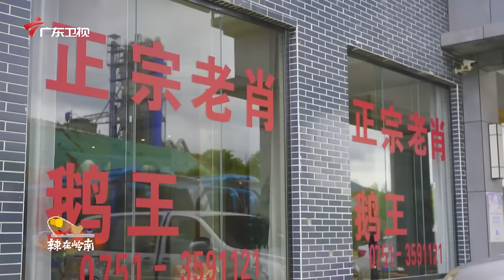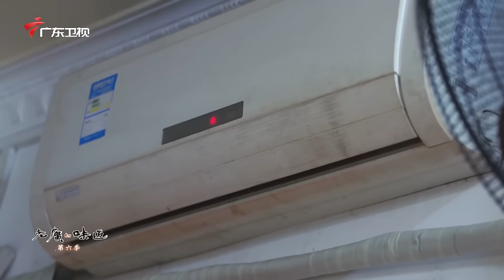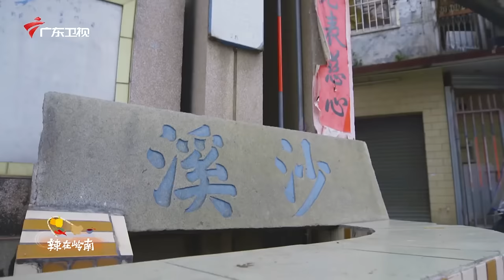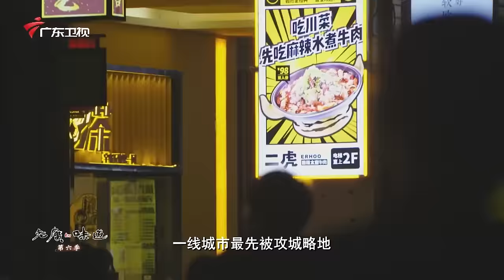【Food Documentary】在广东，我居然吃到了辣到起飞的本地菜！💕老广的味道